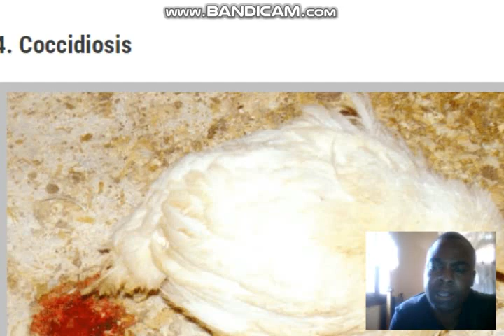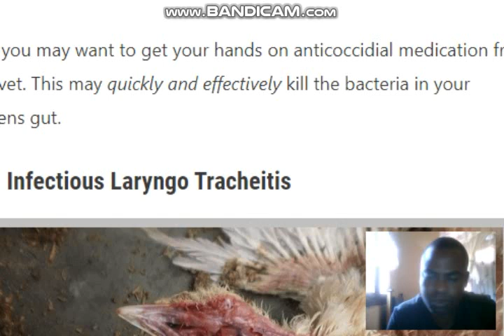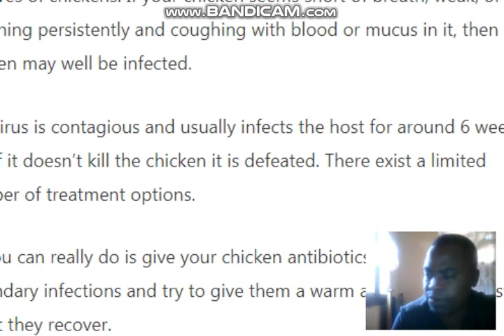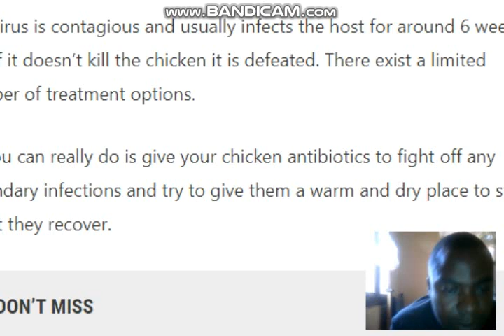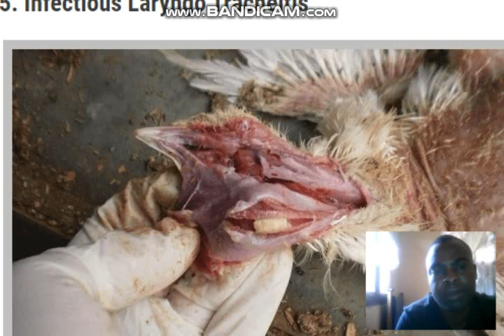WAFUGAJI WENGI WA KUKU,BATA,KANGA HAWA UJUI UGONJWA HUU KABISA